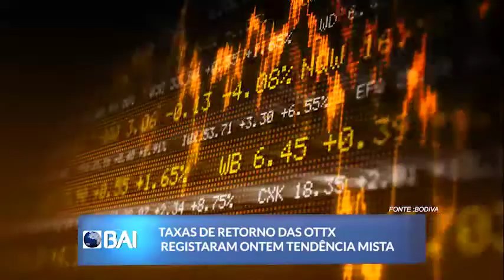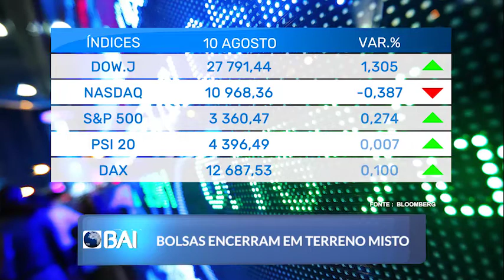Mercados ao Minuto 11-08